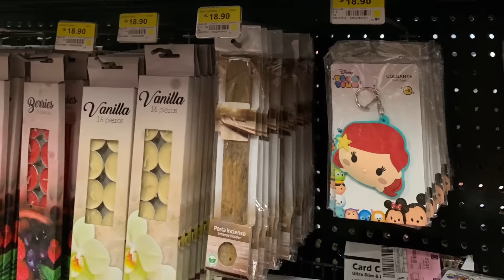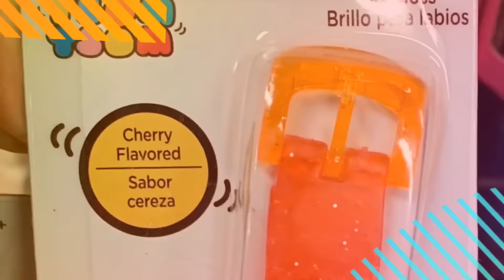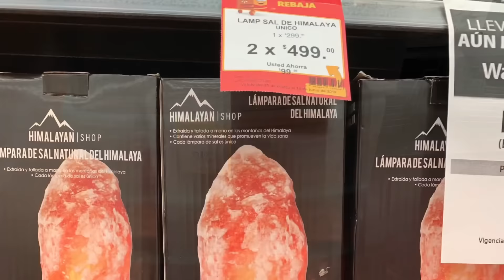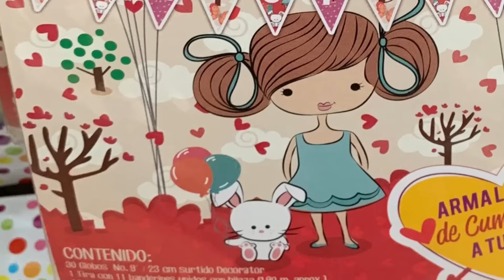Recorrido de todo Prichos hoy 29 de marzo del 2019 en Walmart Plateros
Les dejo el recorrido que hice en Prichos de Walmart Plateros, encontré unas limas en forma de unicornio, los joyeros tan buscados de unicornio, cactus y piña, brillo labial para niña en reloj y portacepillo de dientes Mimi mouse.

En walmart despachadores de agua bellísimos y bocina inalámbrica flotante en forma de unicornio.

😃Felices Compras🛍